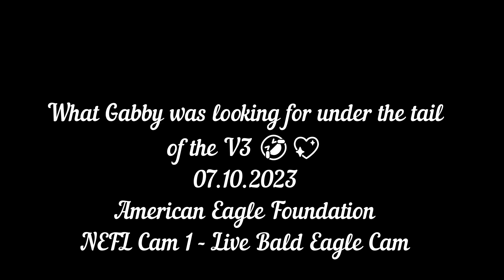What Gabby was looking for under the tail of the V3 🤣💖American Eagle Foundation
American Eagle Foundation
NEFL Cam 1 - Live Bald Eagle Cam